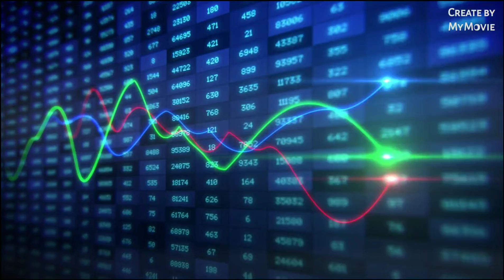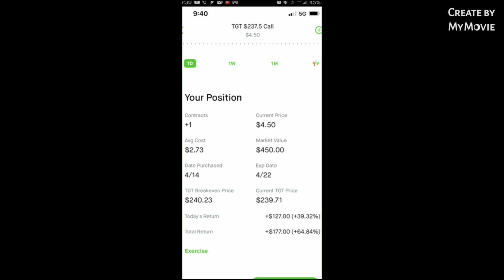2022 $100 A Day Or Week Challenge Update Week #15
INVESTMENT ACCOUNTS
BETTERMENT